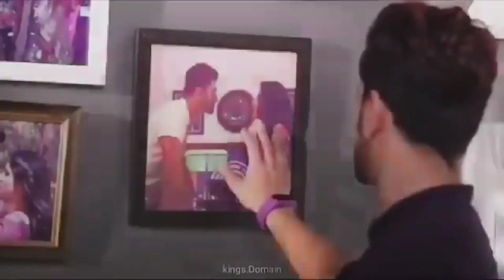💔Neil Avni sad status video 💔love